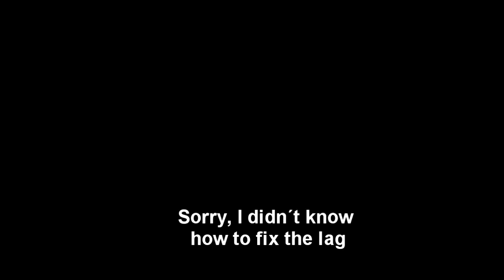Best Hydraulic press video _ with relaxing music.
in this Best hydraulic press video _ with relaxing music. Press experiment from hydraulic press pro channel 2023. We crush Balls, Chocolate, Slime, Kinetic sand,Playdow, candles, Toys etc. Simple squishy and oddly satisfying stuff into worms.
Thanks 👍.